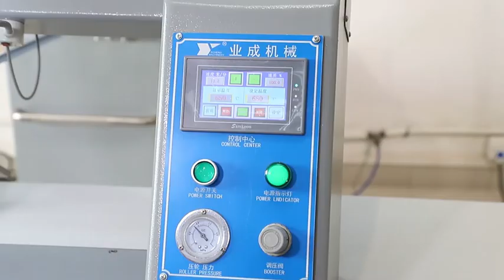best supplier of Automatic waterproof zipper film sealing machine Zipper making machine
In this video, I'll show you best supplier of Automatic waterproof zipper film sealing machine Zipper making machine. It's essential for every to understand how to best supplier of Automatic waterproof zipper film sealing machine Zipper making machine.